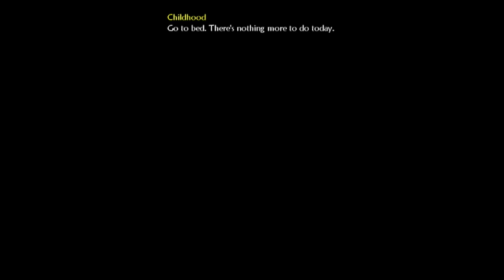Fable 2 - PART 2 - Careful What You Wish For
Infiltratin' ain't easy.

Erin (AceTrainerErod)